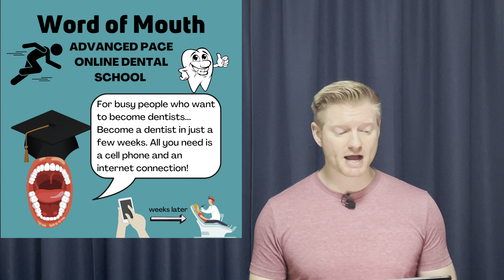Word of Mouth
Word of Mouth Advanced Pace Online Dental School: For busy people who want to become dentists ASAP!